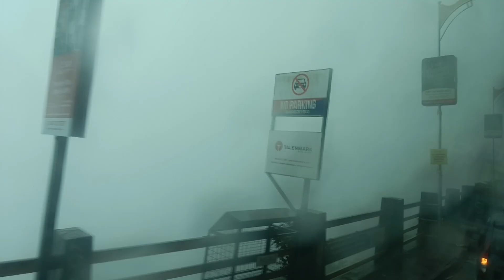മഞ്ഞിൽ കുളിച്ചു വയനാട് ചുരം, fog